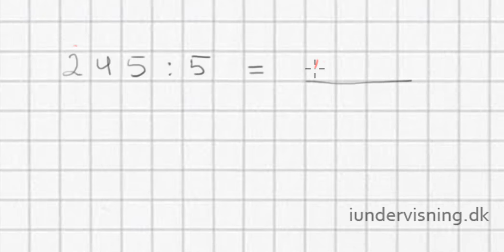De 4 regnearter - Division - Lodret opstilling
Dette er et eksempel på, hvordan man dividerer tal med hinanden (division) vha. den lodrette opstilling. Det er en video fra Regnemetoden gennemgås vha. 5 divisionsregnestykker, som indeholder bl.a. division af 2-3 cifrede tal, division med og uden rest, samt division med decimaltal. Du lærer vha. denne video at dividere tal med hinanden.